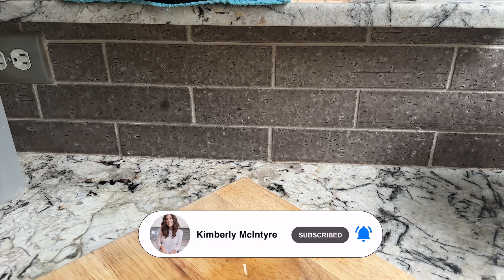How to Prune Basil | Getting the MOST Out of Your Basil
Did you know that basil is a nutrient-rich herb that is packed with essential vitamins and minerals? Loaded with vitamin K, A, C, and magnesium. In addition to its nutritional value, basil offers a range of health benefits, including anti-inflammatory and antioxidant properties that help protect cells from damage. It also supports digestive health, boosts the immune system, and can provide stress relief. Incorporating basil into your diet can contribute to overall well-being and help promote a healthy lifestyle!

In today's video I show you some of the best ways to care for your lemon basil.

1. Pruning the buds to prevent the basil from going to seed. When the plant flowers, it diminishes the basil's flavor.
2. Propagating the plant by taking cuttings, removing the bottom leaves, and placing them in water. This keeps your plant healthy, encourages new root growth, and allows for repotting when the weather cools.
3. Chopping up the basil leaves, placing them in an ice cube tray, and covering them with olive oil. Freeze the tray, then transfer the basil cubes to a ziplock freezer bag. These can be used in soups, pastas, and pesto. Freezing basil preserves the flavor and nutrients, better than dehydrating.
4. Adding lemon basil to water is incredibly refreshing and provides additional antioxidants.

Want my FREE 3 day detox & grocery list?